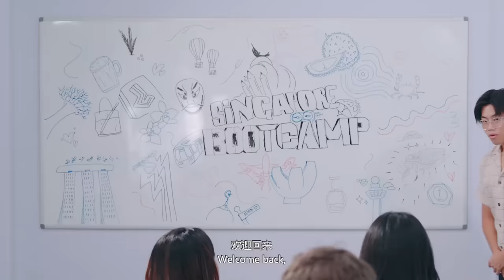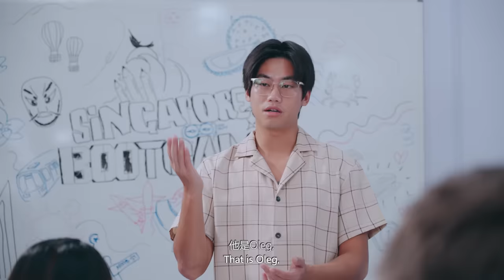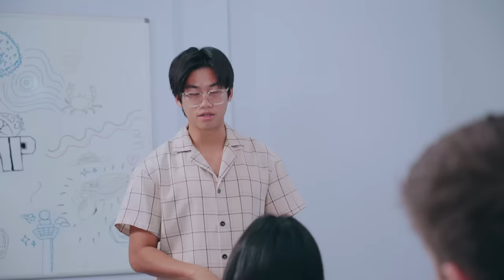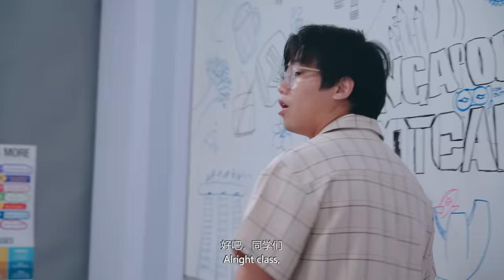MIND YOUR SINGLISH! | SINGAPORE BOOTCAMP - EP 1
Singapore Bootcamp features the journey of 7 expats building a life for themselves in Singapore. This web series brings you the ultimate how-to guide on all things Singaporean.

Your singlish can or not? If not, just watch lah.

Supported by:
IMDA

Directed by:
Jason Hau

Production Assistants:
Asteria Oh @sefrinaoh
Dylan Seah @dvlanseah

Starring:
Lev Panfilov @levpanf
Lingyi Xiong @blingyi
Matthew Wong-Stewart @maxzzie
Nicholas Teo @hargaohunk
Creator Jamal @creatorjamal